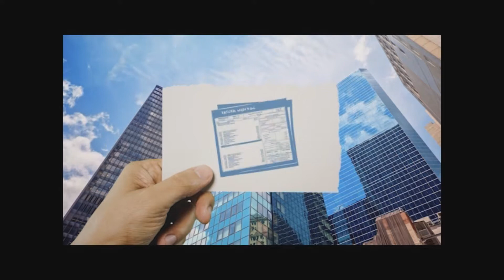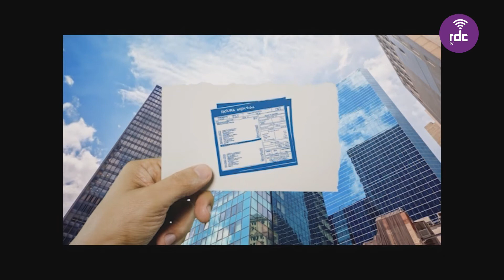Virando O Jogo | 15/08/2019 (completo)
Apresentação: Diogo Rossi